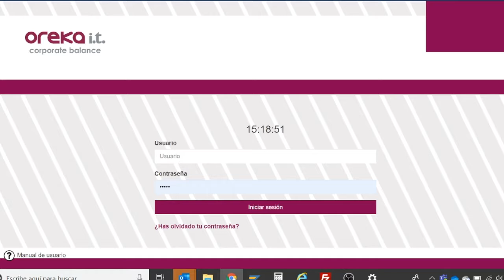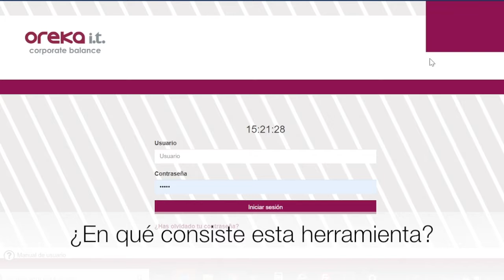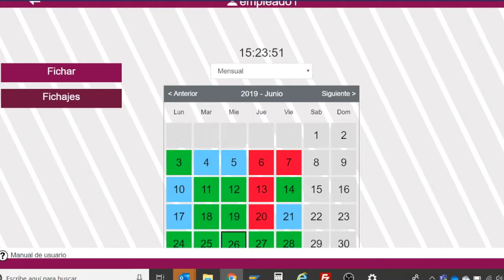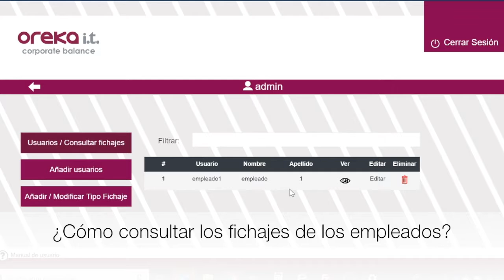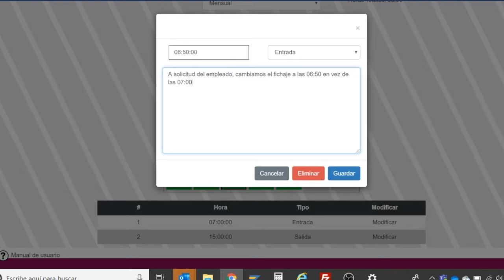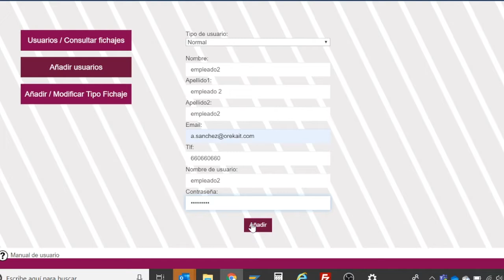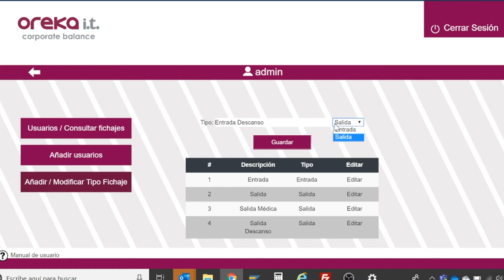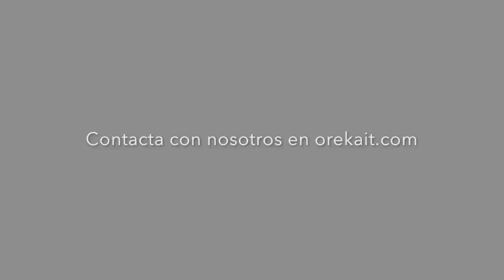Solución web para realizar el registro de la jornada desde PC o dispositivo móvil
En este videotutorial te contamos en qué consiste esta herramienta para realizar el registro obligatorio de la jornada. Se trata de una solución en la nube para poder realizar y gestionar fichajes desde el ordenador o dispositivos móviles.

También disponemos de una versión integrable con SAP. Puedes verla en este vídeo.